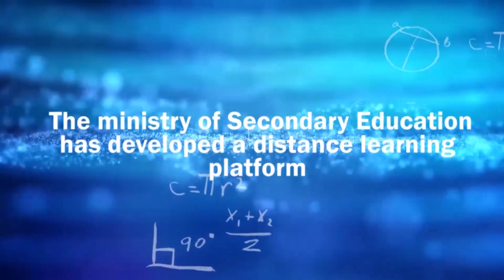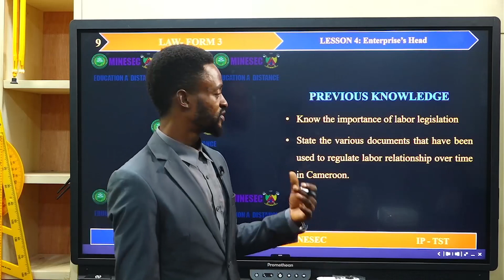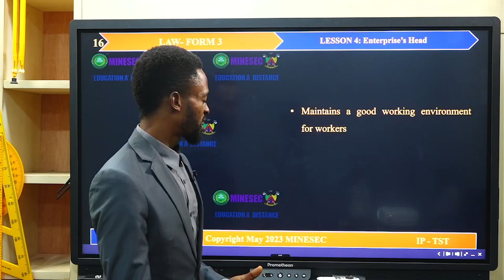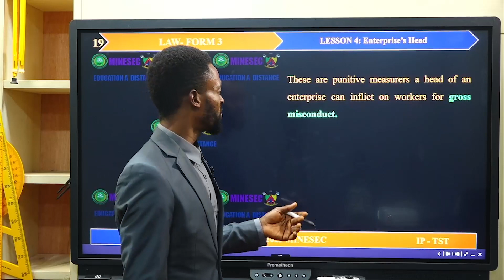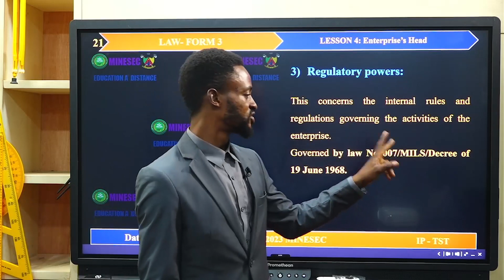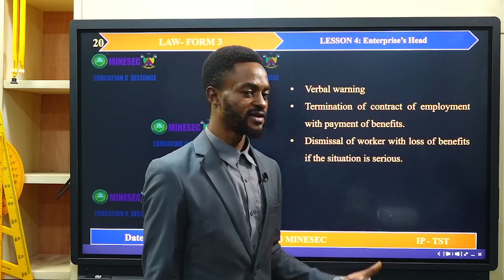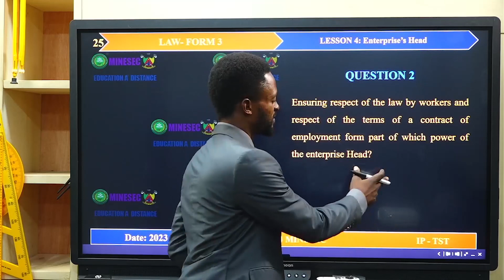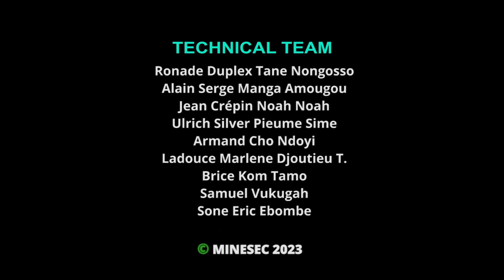IP-STT LAW Form 3 (all commercial) Lesson 4 Enterprise's Head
LAW Form 3 (all commercial) Lesson 4 Enterprise's Head

00:00 Introduction
01:33 Correction of assignment
05:30 Life situation
07:01 Lesson activity
25:42 Application exercises
30:04 Consolidation Exercises